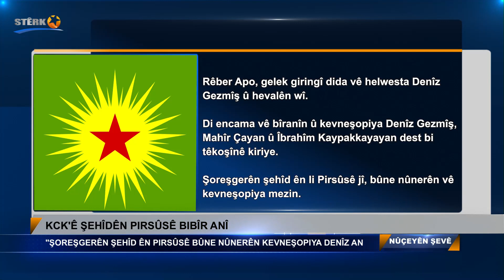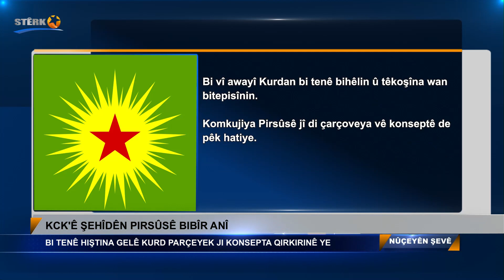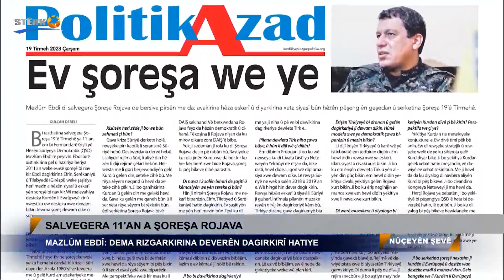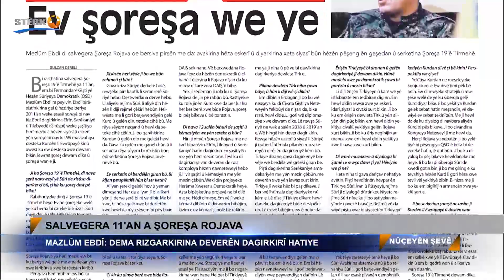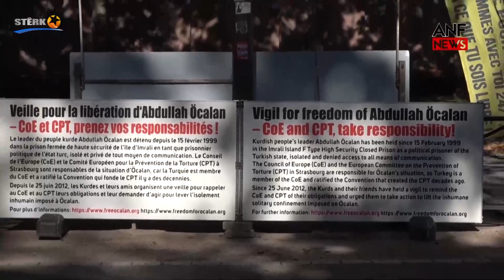Nûçeyên Şevê - 19.07.2023